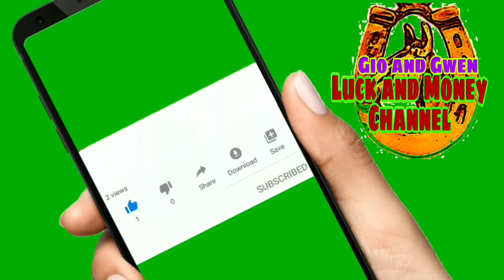KAPALARAN HOROSCOPE NGAYONG ARAW | CHINESE HOROSCOPE MAY 14, 2021 | LUCKY NUMBERS AND COLORS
KAPALARAN HOROSCOPE NGAYONG ARAW  |  CHINESE HOROSCOPE  MAY 14 2021 | LUCKY NUMBERS AND COLORS-Gio and Gwen Luck and Money Channel

♈️ Aries: March 21 - April 19
♉️ Taurus: April 20 - May 20
♊️ Gemini: May 21 - June 20
♋️ Cancer: June 21 - July 22
♌️ Leo: July 23 - August 22
♍️ Virgo: August 23 - September 22
♎️ Libra: September 23 - October 22
♏️ Scorpio: October 23 - November 21
♐️ Sagittarius: November 22 - December 21
♑️ Capricorn: December 22 - January 19
♒️ Aquarius: January 20 - February 18
♓️ Pieces: February 19 - March 20